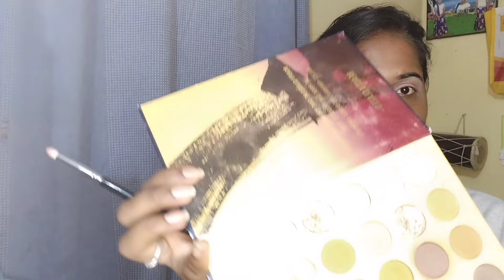Korean makeup tutorial korean makeup#How to do korean makeup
hi this is Bhavya professional makeup artist and hairstylist
saree draping, mehndi, floral art,
How to do korean makeup#beginners makeup tutorial#makeup for black women